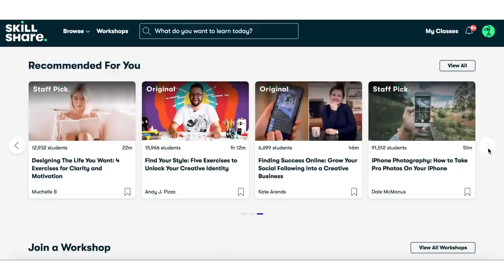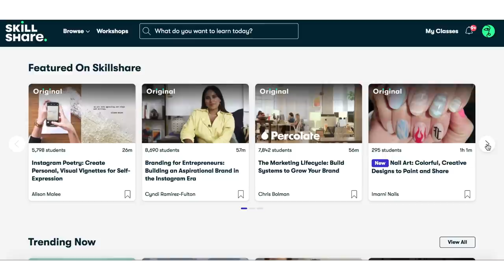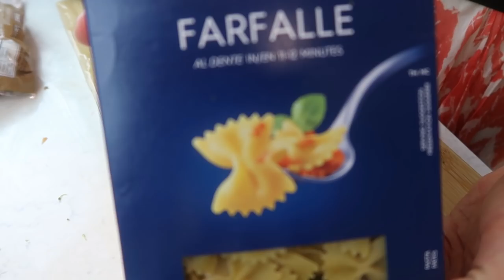COOK WITH ME! Rosé Pasta? (kind of, not really)... Cheap Food Expensive Energy